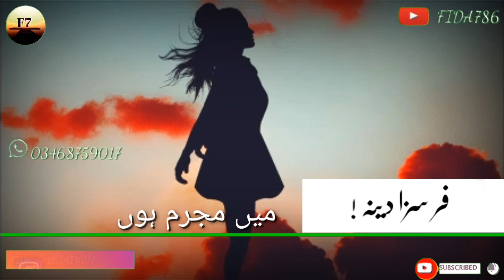میں مجرم ہوں مجھے اقرار ہے جرم محبت کا عابدہ پروین